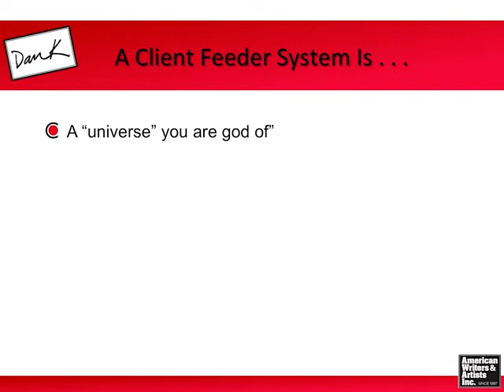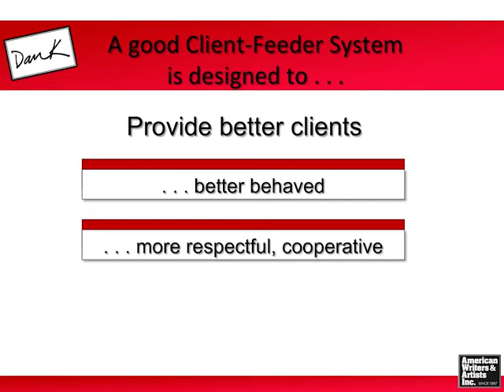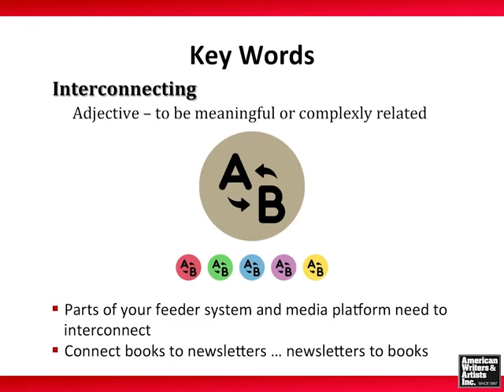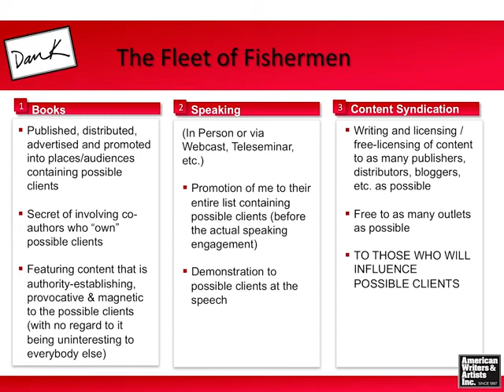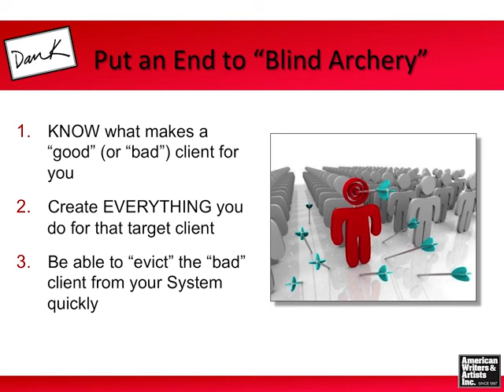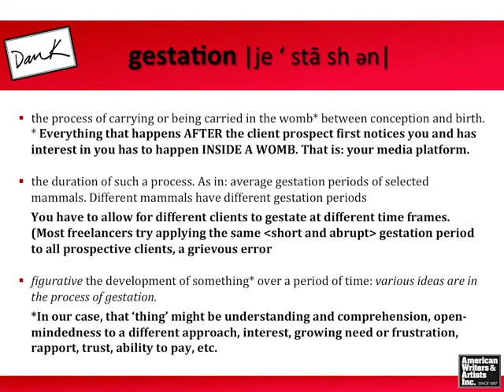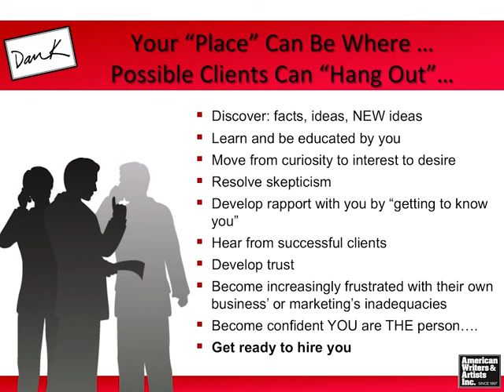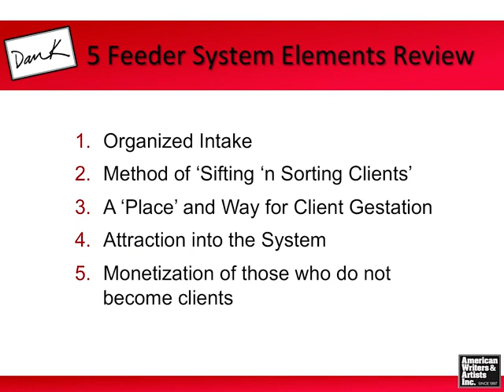2 Developing Your Client Feeder System